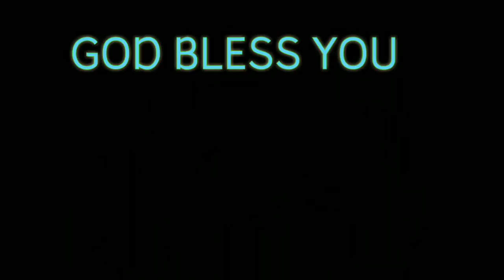CHRISTMAS WISHES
CHRISTMAS WISHES TO SEND TO YOUR FRIENDS AND FAMILY ❤️
Watches - Fasttrack activity tracker
under 1500
Casio vintage series
Sonata watches
Shoes
Kindle device
Finger print reader
Men's perfume
Hair trimmer
Beard shape
health care products

biryani book
Start reading it for free
Proverbs book